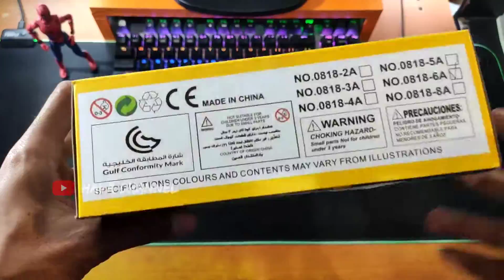Unboxing DIECAST MINIATUR SEPEDA GUNUNG - MOUNTAIN BIKE - SKALA 1:10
● TERIMAKASIH ▬▬▬▬▬▬▬▬▬▬▬▬▬▬▬▬▬▬▬▬▬